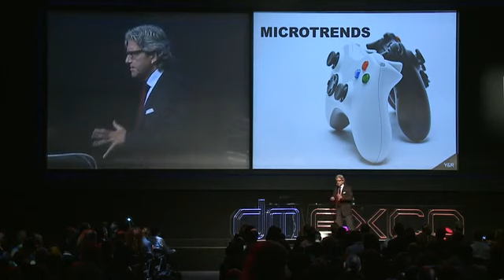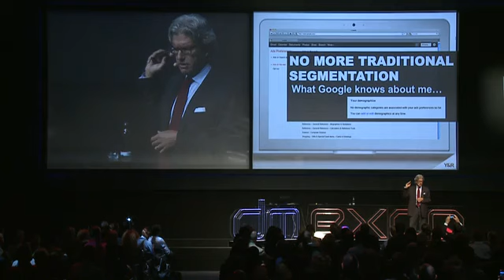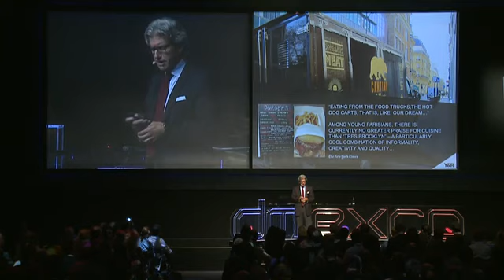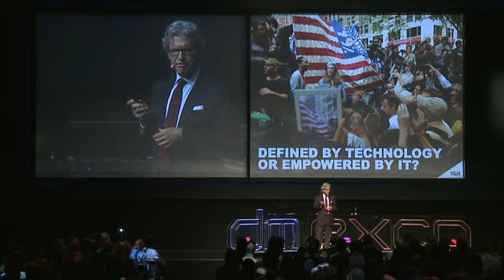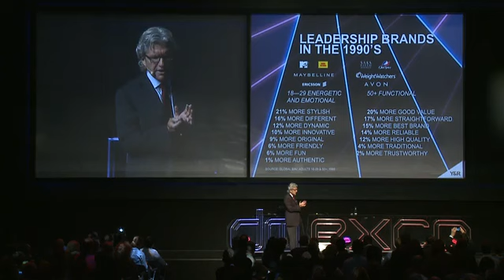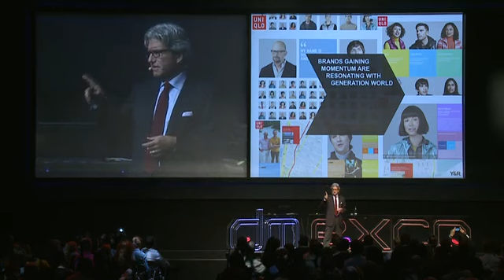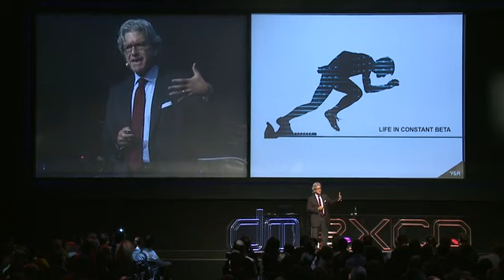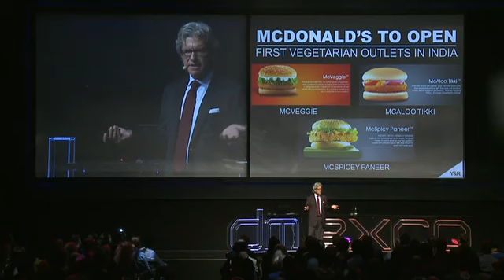12.15 PM -- Keynote -- Connecting with today's Global Consumer: Generation World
David Sable - CEO / Young & Rubicam